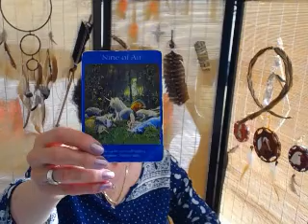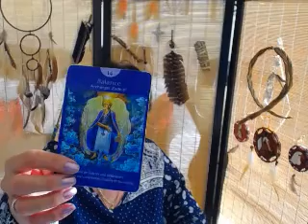Sagittarius Weekly Angel Tarot Reading for May 9- 16 2016